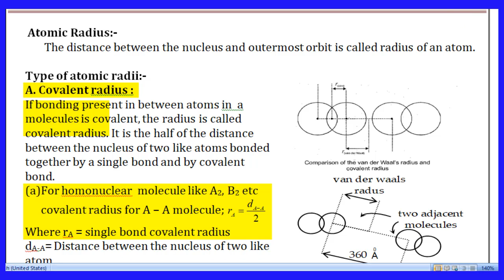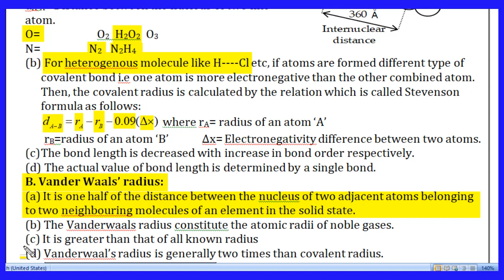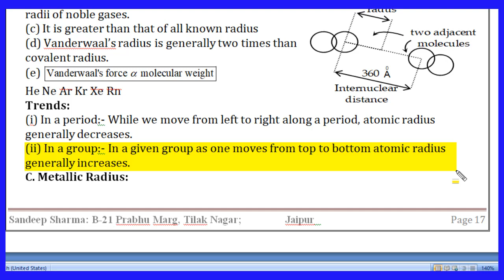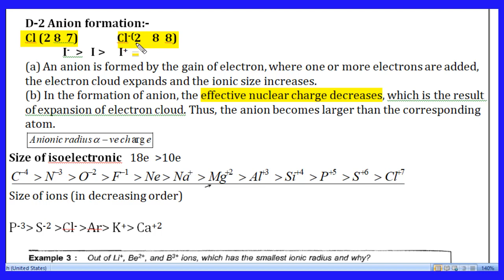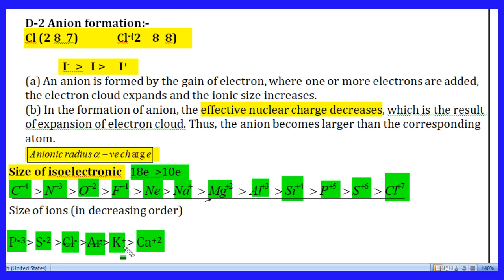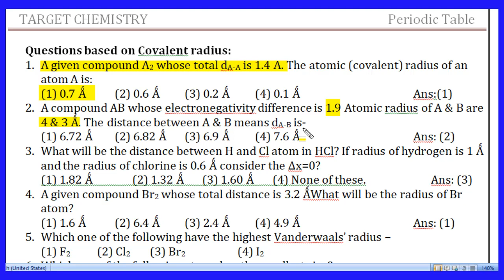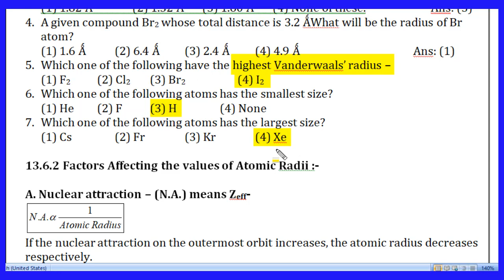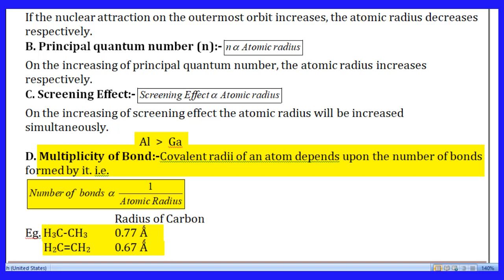Radius of isoelectronic and Covalent atom for 11 Neet and jee